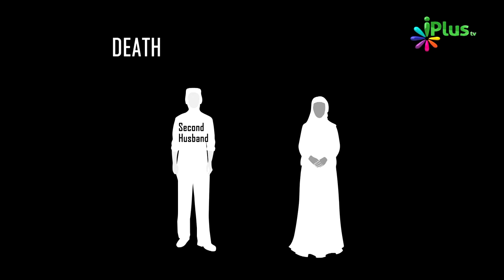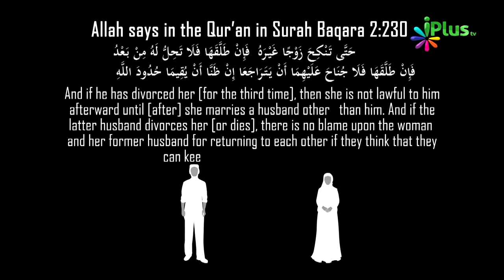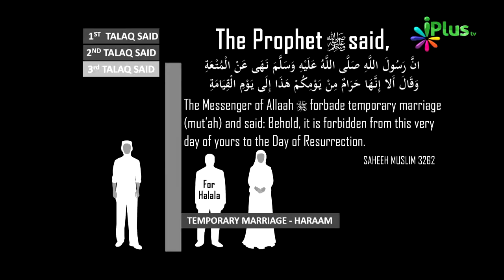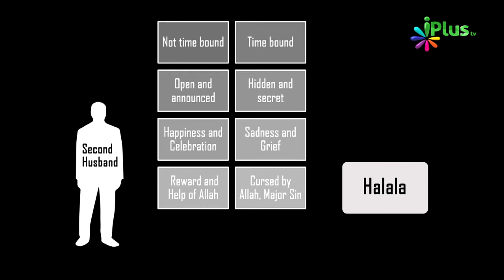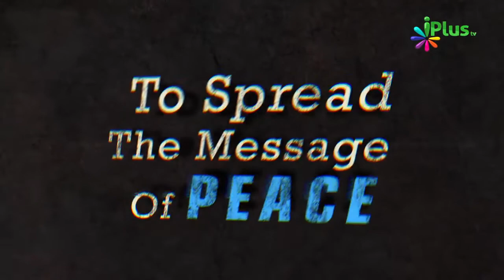Triple Talaq Ke Baad Wapas Nikah Karne Ke Liye Kya Sahi Hai Kya Ghalat Hai By Zaid Patel